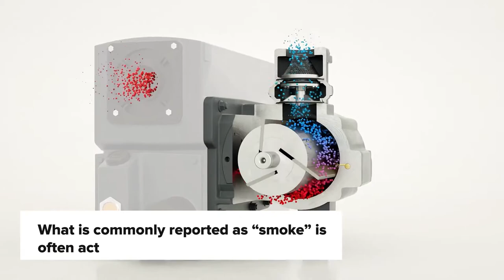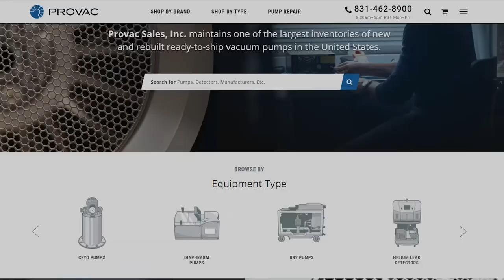What Causes Oil Mist (Or Why Is My Vacuum Pump Smoking?)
Is your vacuum pump smoking and you are worried that it is malfunctioning? Are you concerned about possible damages? Well, you may not have a major issue. In many cases, the smoke you see is actually mechanical pump oil vapor.